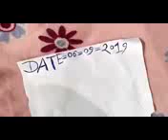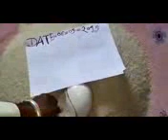Vishnu song original 9529748923